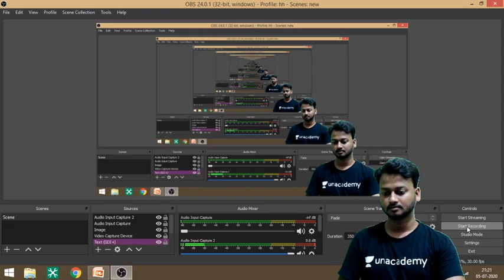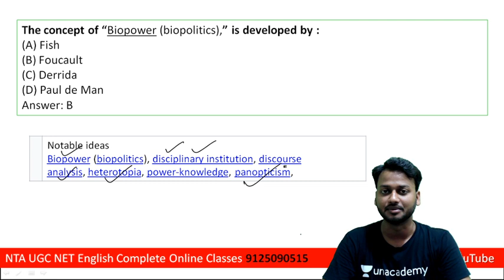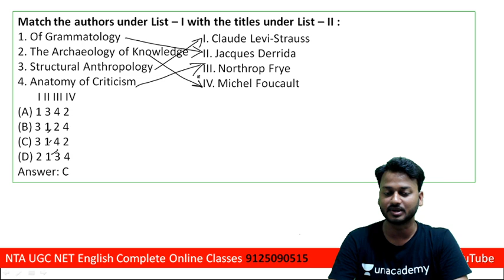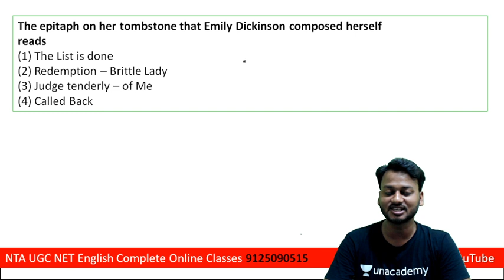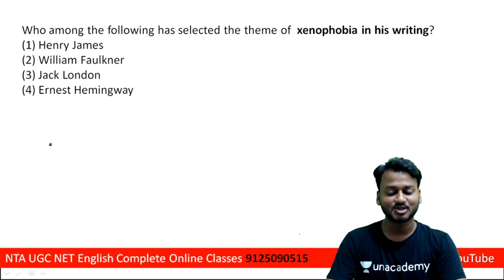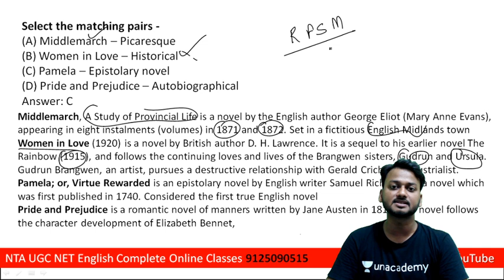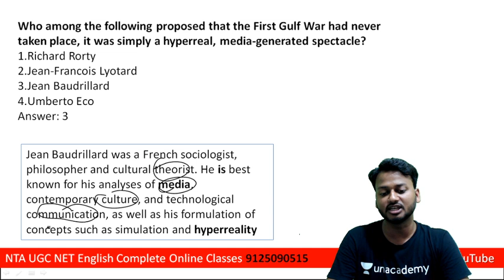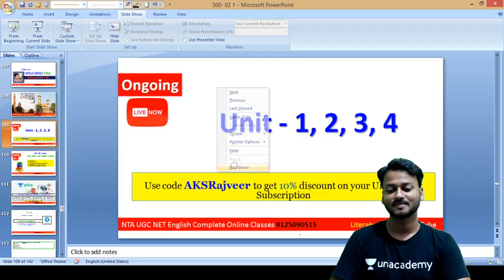Most Expected Questions for UGC NET English 2020 Exam By AKSRajveer Literature Lovers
1. Learn from your favourite educators and toppers
2. Dedicated DOUBT sessions
3. One Subscription, Unlimited Access
4. Real-time interaction with Teachers
5. You can ask doubts in the live class
6. Limited students
7. Download the videos & watch offline.

Most Expected Questions for UGC NET English 2020 Exam By AKSRajveer